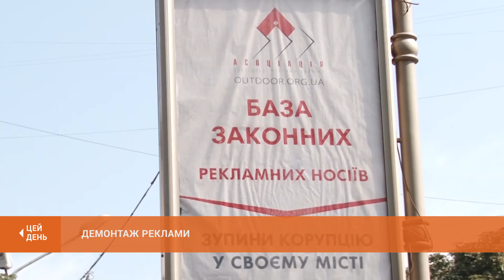У Центрально-Міському районі демонтували незаконну конструкцію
Кривому Розі триває робота з прибирання незаконних носіїв реклами. Черговий демонтаж рекламної конструкції без документів наша знімальна група спостерігала в Центрально-Міському районі.